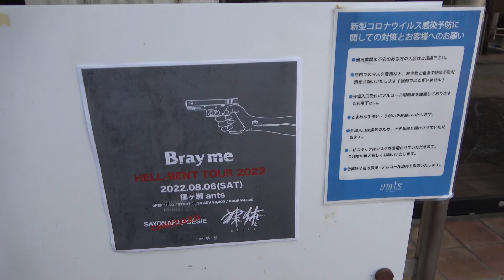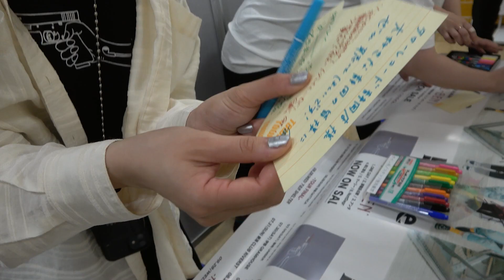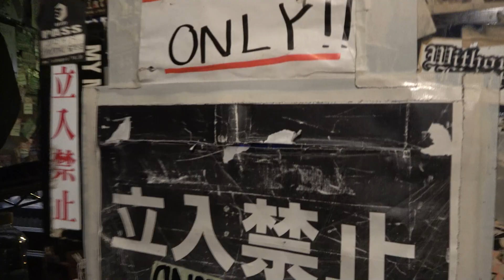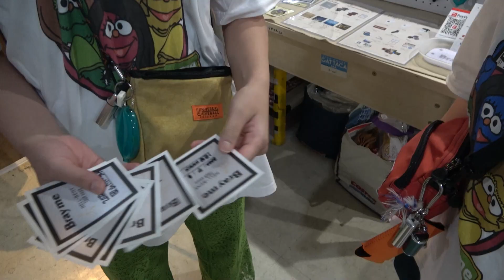Bray me 「NottDagr 」【Official Video】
Listen to content by Bray me

■全国流通盤 Mini Album「HELL-BENT」
1.ONE DAY
2.夢職採点歌
3.アンダー・ザ・ドッグ
4.夜に潜る
5.マーリー
6.NottDagr

¥2,200(税込)
2022.6.8 Release!

Mini Album
「 HELL-BENT」6.NottDagr

Shingo Satake (Y금NEON ENTERTAINMENT)

Produced by NottDagr

「NottDagr」
作詞：こたに
作曲：Bray me

そして、やっと 気が付いたんだ
 「普通」に呪われた世界は
この思考が創り上げてた

まだ続く ストーリー
めくるページに好きなように
描いて その内 終わるのさ
旗が揺れる間は NOREASON!

言葉にならないや
答えはいらないよ

ほら、銃口はこの心臓に
ずっと張り付いていて
引き金はこの指で
いつでも引けるんだってさ

ラクガキだらけの地図で
刹那に過ぎる間に 叶えてみせるのさ

あの月が笑う夜 太陽は泣いているかな
この旗を立てる朝 笑っていれたらいいな
たとえ消えてもずっと
失くならないように